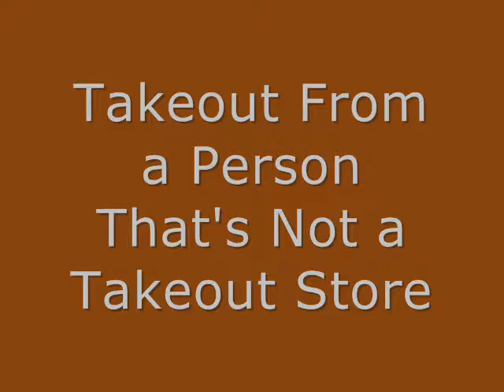Giant Bear: Episode 5 - Late Night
Giant bear imagines what it would be like to host his own Late Night TV show.